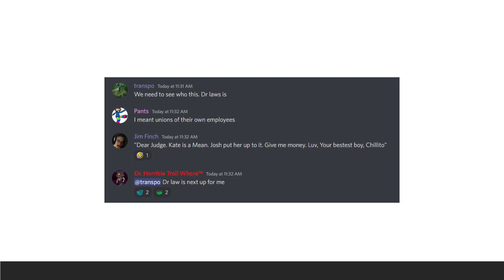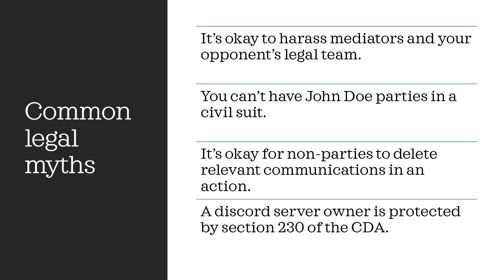Four common legal myths including harassing mediators, john doe parties in civil suits, spoliation.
Discussing:
1) It’s okay to harass mediators and your opponent’s legal team.
2) You can’t have John Doe parties in a civil suit.
3) It’s okay for non-parties to delete relevant communications in an action.
4) A discord server owner is protected by section 230 of the CDA.

All comments are held for moderation. I will personally respond to subscriber comments for this video in a comment response video in the near future. Thank you for your patience.